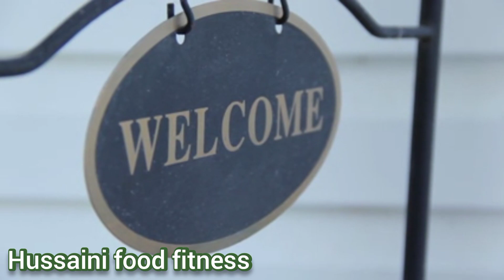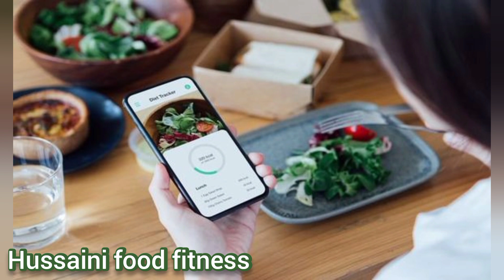Best Surprising Tea To Reduce Belly Fat |Homemade Tea To Loss Weight Fast | My Weight Loss Drink